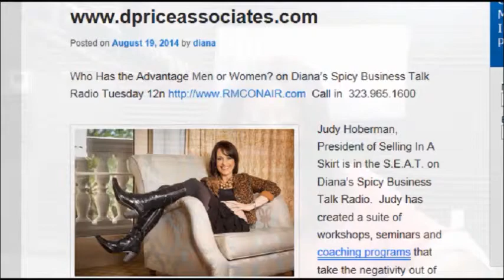Diana's Spicy Business Talk - Do Men or Women Have the Advantage?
Diana's Spicy Business Talk from RMConair and Spicy Business Talk Radio
Do Women Have Better Sales Skills Than Men?
Diana and her Guest Judy Hoberman, Selling in a Skirt, shower you with
Powerful Sales Tips and Strategies to help your sales soar!